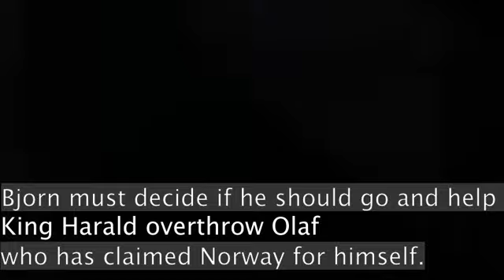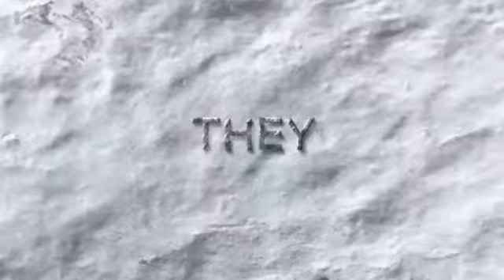Vikings Season 6 Episode 1- Episode 2 Quick Review Recap | Vikings Season 6 Better Than GOT Season8?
Vikings Final Season 6 better than Games of Thrones Season 8?

After the disappointment of Game of Thrones season 8, will Vikings final season 6 live up to the expectations of fans?

Vikings has all what GoT promised; battles, power struggles ambition, bloody family saga
. Vikings season 6 has the potential to live up to the fans’ expectations where GOT season 8 failed? A quick review recap Vikings Season 6 Episode 1 and Episode 2.

Vikings: Season 6 Official Trailer | Two-Hour Season Premiere Airs Dec. 4 at 9/8c | History

Bjorn is king of Kattegat now. Ivar meets Prince Oleg. Ivar the Boneless is attacked and captured by Russian guards. Russians attack Ivar. Vikings Season 6 airs December 4, 2019 at 9PM.

 Watch Vikings Wednesdays at 9:00pm/8c on History
Starring: Katheryn Winnick, Clive Standen, Travis Fimmel

Vikings Season 6 Episode1 "NEW BEGINNINGS" Review Recap

“It’s six months after the battle of Kattegat and Bjorn is now king. But as he struggles with the responsibilities of kingship, he finds he can’t rely on his mother, Lagertha – she has other plans. But can Lagertha lead a quieter life and leave her days as a shield-maiden behind? Ivar falls into the hands of the Kievan Rus, and in their ruthless and unpredictable ruler, Prince Oleg, he may finally have met his match. Intrigued by Ivar’s claims to be a God, Oleg decides to put him to the test.”

Vikings Season 6 Episode 2 "THE PROPHET" Review Recap

Messengers arrive in Kattegat with news that presents Bjorn with a dilemma. As Bjorn attempts to do the right thing as ruler of Kattegat, Prince Oleg of Kiev seems untroubled by his conscience. Even Ivar is shocked by Oleg’s vicious character as he wrestles for control over the young heir to the throne of the Rus Empire. Lagertha has settled into her new, peaceful life, but danger lurks nearby.”

Vikings Season 6 returns December 4, 2019

Vikings 6x03 "Ghosts, Gods and Running Dogs" Season 6 Episode 3 Promo Trailer
Vikings Season 6 Episode 3 Promo Preview Trailer in next video.

Lagertha is forced to take action; In Kiev, although Oleg continues to be friendly, Ivar is aware of the threat which Oleg poses to the vulnerable young heir to the throne; Bjorn has answered the call and come to the aid of an old enemy.

HISTORY’s series “Vikings” returns for its sixth and final season with a highly anticipated and powerful two-hour premiere kicking off Wednesday, December 4 at 9 PM ET/PT.
The 20-episode sixth season will air in two parts, beginning with a two-hour premiere on Wednesday, December 4 at 9PM ET/PT followed by eight episodes airing every Wednesday at 9PM ET/PT on HISTORY. The remaining ten episodes of season six are slated to air in 2020.